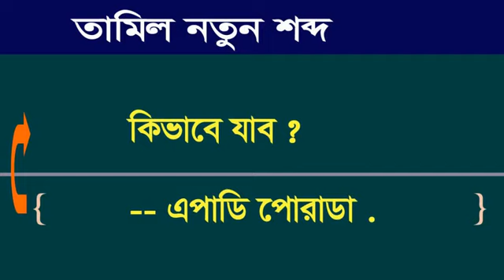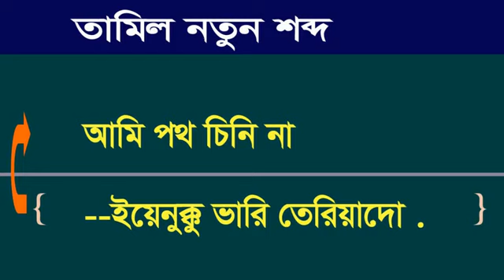বাংলা থেকে তামিল শিখুন